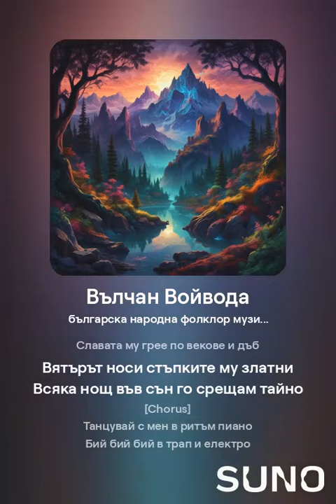песен ai за Вълчан Войвода рок поп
текста е Хубав, но без да искам стила който исках, AI го е сложил към текста "поп трап електро пиано", а е поп рок😀😁 и това е хубаво.